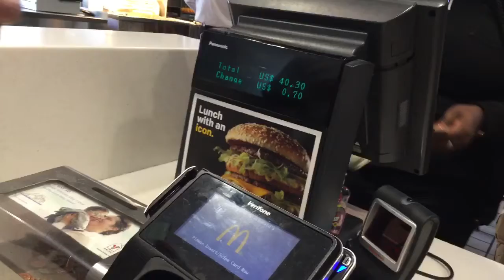Opening Pokemon Volcanion Collection + Going To The Mall (Miami Part 3)